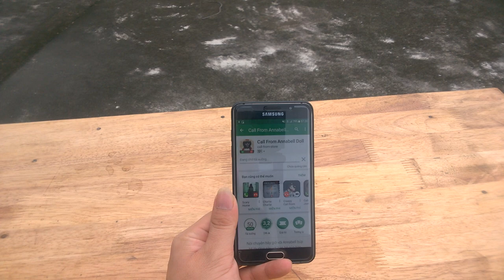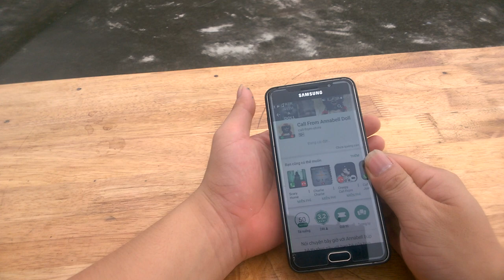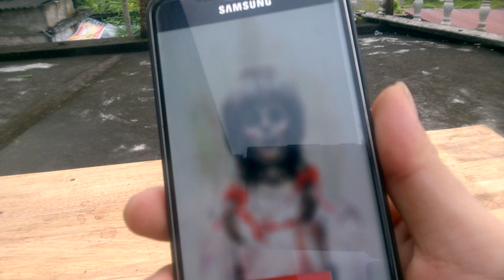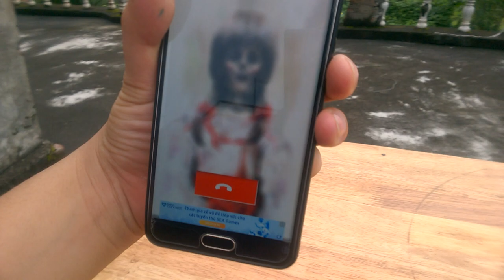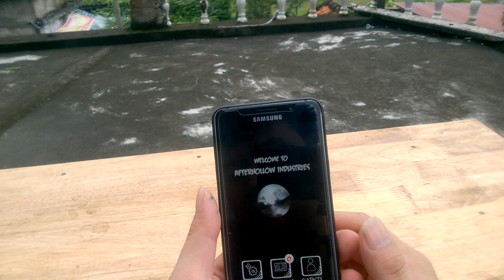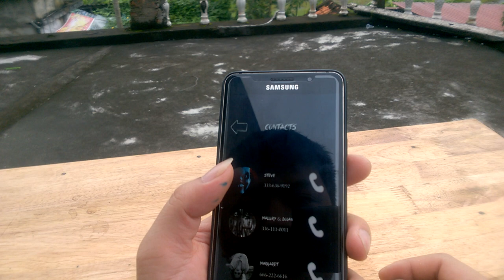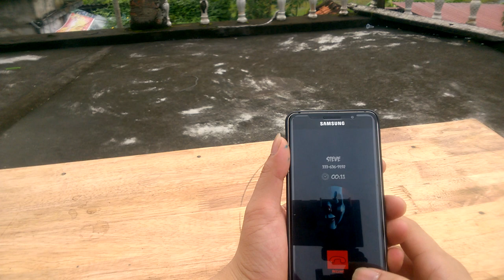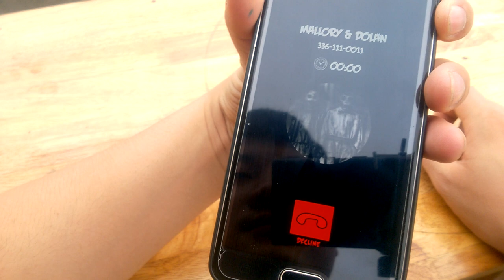VOLG-online | tháng cô hồn GỌI ĐIỆN THOẠI CHO MA VUI ƠI LÀ VUI